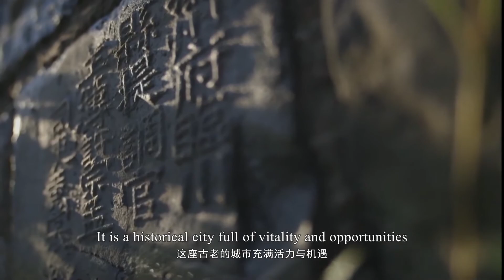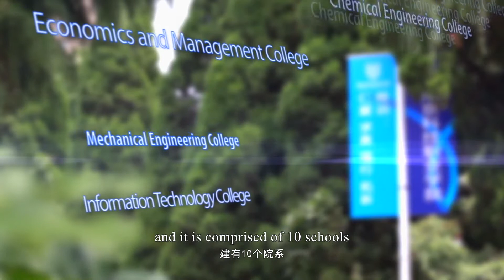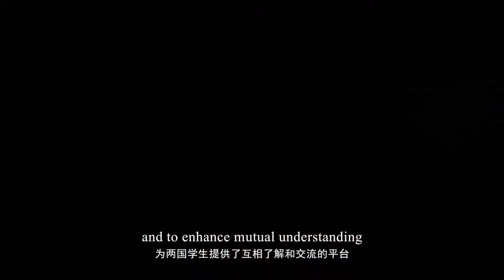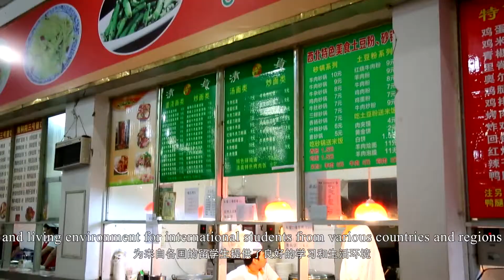Introduction of Nanjing Polytechnic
Welcome to apply for Nanjing Polytechnic.